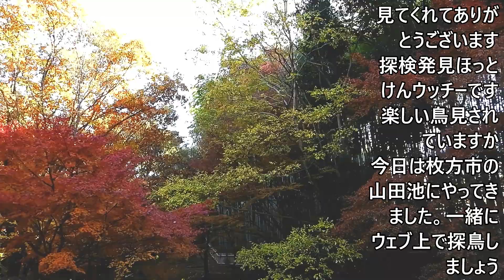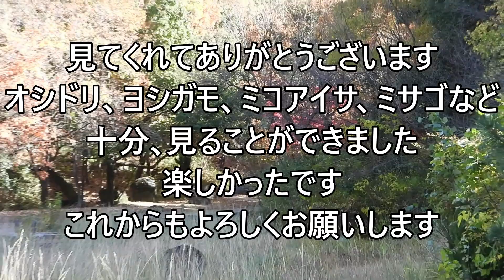水鳥の宝庫！山田池、野鳥の種類ミコアイサからオシドリ、トモエガモ、ミサゴにオオタカ、うっちー探検発見ほっとけん、Japanese Wild Birds 、Mandarin Duck、 Osprey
12月上旬、山田池に行きました。やはりここは素晴らしいと感じます。何度来ても新しい発見があるからです。今回､昨年の冬、確認していなかったミサゴ、トモエガモ､オシドリを見ることができました。
　見た鳥を列挙しますと以下の通りです。
　イソシギ、ジョウビタキ、シジュウカラ、カワウ、ハシブトガラス、スズメ、イエバト、キジバト、カルガモ、マガモ、ホシハジロ、ヨシガモ、ハシビロガモ、オシドリ、コガモ、トモエガモ、ミコアイサ、ミサゴ等です。
　さて、ここにはこんな素晴らしい鳥がきますよと伝えることが大切な場合がある、それで探検発見ほっとけんなのです。ただ、場所を提示することで大勢押しかけて自然を壊すことのないように、一人一人がが環境保全意識をもって、モラルある行動を心がけるようことも重要です。
　さて、私は行った場所を提示しています。ほっとけんの考えからです。探検し貴重な野鳥を発すれば、感動します。楽しいです。場所を示していると、その発見した場所がかけがえのない素晴らしいところと感じ、守っていこうという気になります。自然環境を守ろうということにつながります。貴重な生き物がいることに気づかない、あるいは、いない場所は、コンクリートで固められ､アスファルトにされても、気にもなりません。もし、いたとしても、知らないから殺したという罪の意識も生まれません。「○○の場所には貴重な野鳥がいますよ」ということを世の中に知らせることは、木を伐りコンクリートの岸壁にすることを防ぐ上で、効果があるのではないかと思います。「探検・発見・ほっとけんの3けん主義」は、そのような意味で使っています。でも、単純に発見するとワクワク楽しいですね。
　もちろん、場所を示すということは、バードウオッチャー､一人一人（私も含めて）がマナーを守ることが大切だと思います。どっと大勢で占拠して､通行の邪魔をしたり、見やすいように枝や草を刈ったり、目と鼻の先まで野鳥に近づいて、ストレスを与えたりしないということですね。
Japanese Wild Birds # Osprey ＃ Mandarin Duck